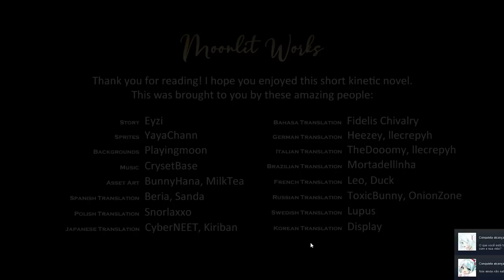Esta menina de anime NÃO é REAL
~ei man qual foi...